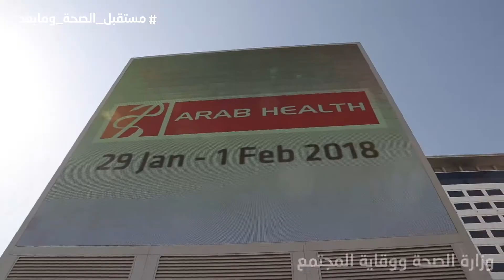ARAB Healthcare 2018 Dubai UAE